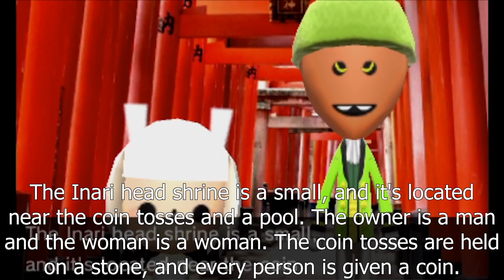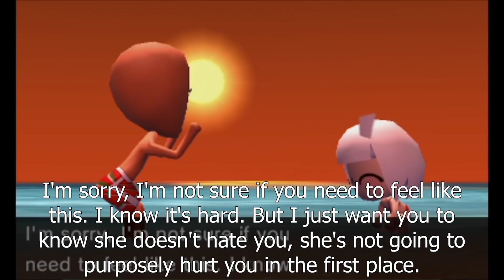Penguin Pt. 2 [TLAI #14]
Never keep a good Penguin down. Or maybe he just hasn't learned his lesson.

Episode 14

Hi description depth dweller, if you were wondering this is Tomodachi Life with the text mangled by AI (GPT-2). They tell me being verbose in the title and stuff is bad for the clicks, so I apologize, I have to hide down here now.